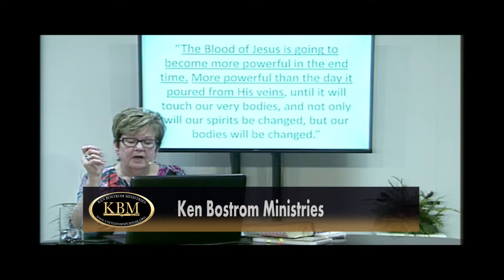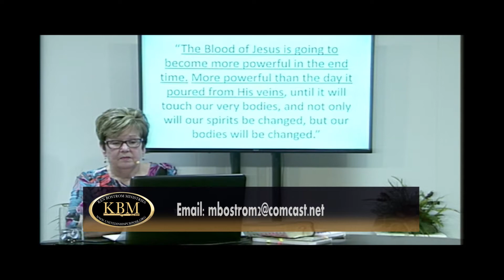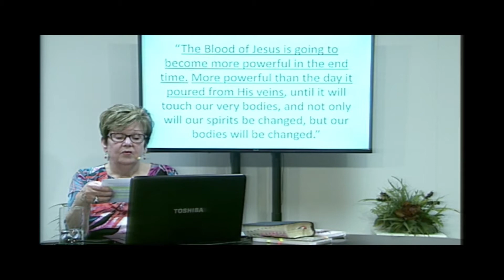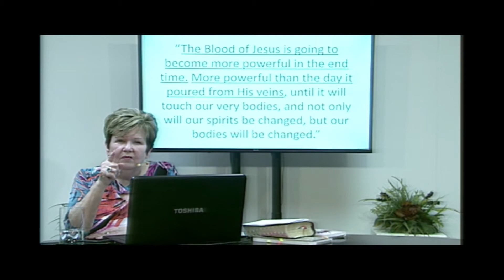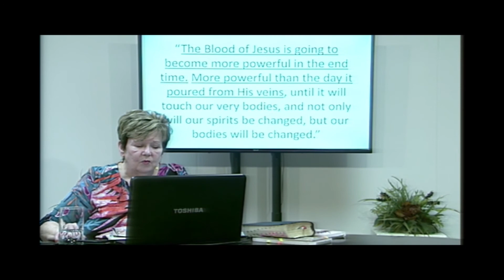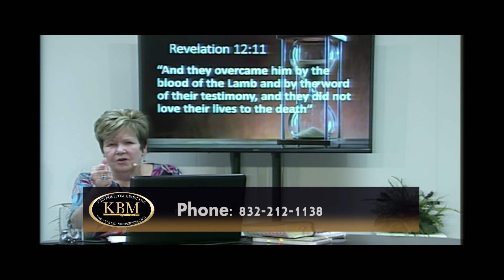Ken Bostrom Ministries - There Will Be War Pt 3 Episode 6